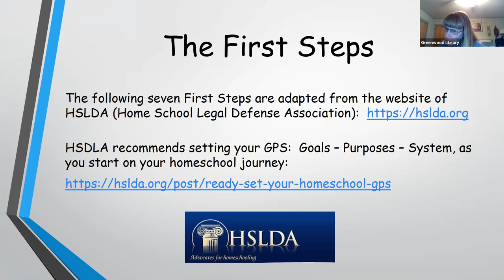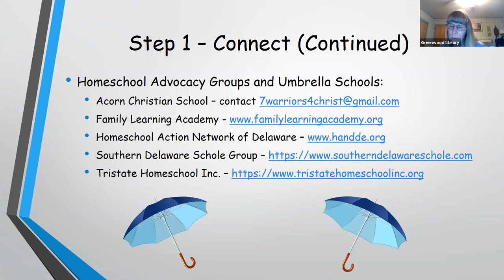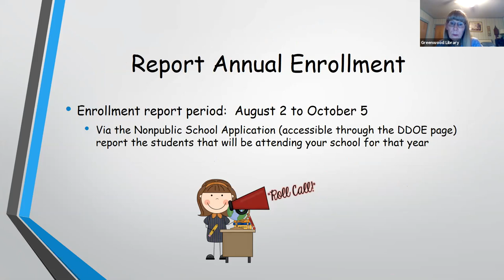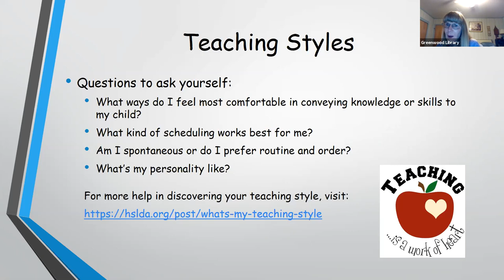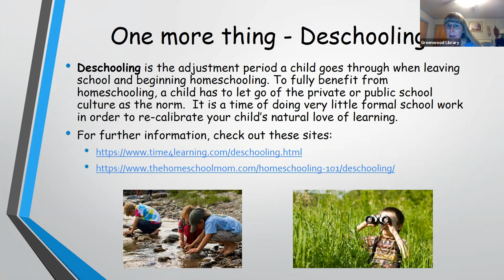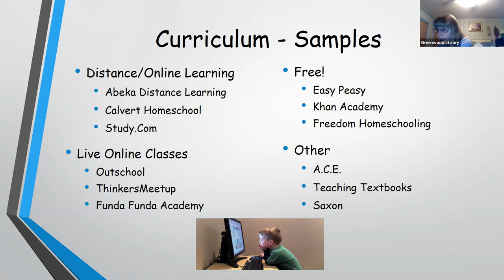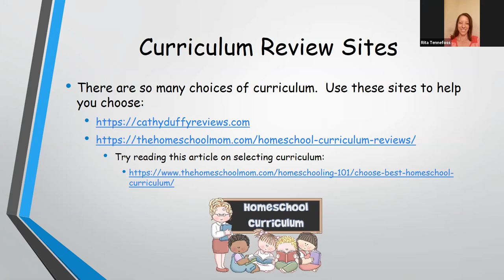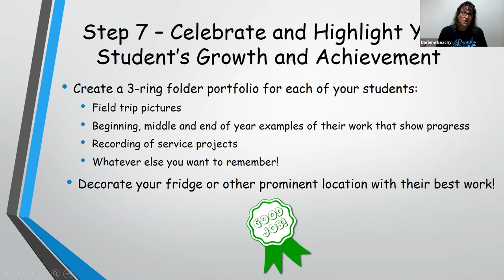Homeschool 101: Where do I start?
For those entirely new to homeschooling, on Thursday, August 27, at 7pm, the Greenwood Library will be presenting a Zoom program entitled Homeschooling 101: Taking the First Steps Toward Teaching Your Child.  Those first steps include learning about the Delaware state law on homeschooling, finding out how to connect with local homeschool support groups and umbrella schools, discovering what curriculums are available, discerning your child's learning style, and more.  Veteran homeschoolers will be available to answer questions and many links to online information will be provided.